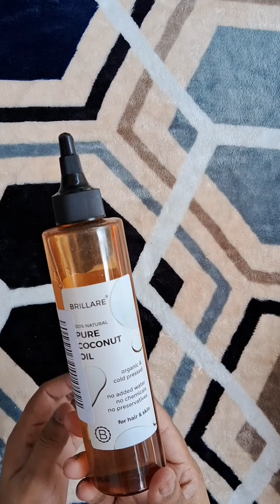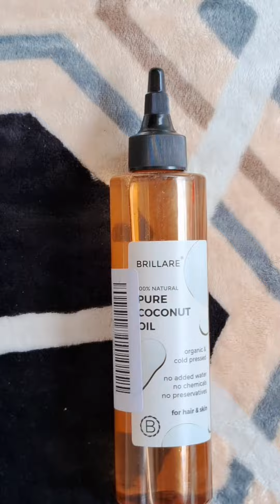Brillare pure Coconut 🥥 oil review 👌/ Brillare Coconut oil honest review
buy amezon
Brillare Pure Coconut Oil, Organic and Cold Pressed Hair Oil with Zero Chemicals, Rich in Vitamins & Amino Acids, Best for Dry & Flaky Skin, 100 Percent Natura Oill, 200 ml

We know that shopping online can be overwhelming with so many options to choose from. That's why we're here to help you make informed purchasing decisions by sharing our honest opinions on a wide range of products. From baby essentials,clothing item , jewellery, home decor , we test and review everything to help you find the best products that fit your needs and budget.